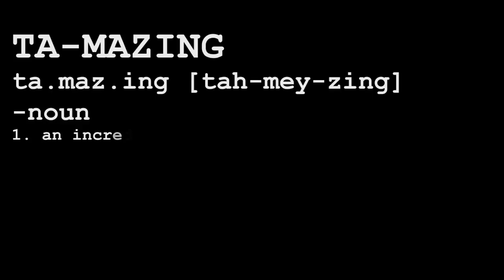Duquesne University Tamburitzans - TAMAZING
March 23, 2011 performance at the Duquesne Union Ballroom
Hosted by Communication and Rhetorical Studies class COMM 387